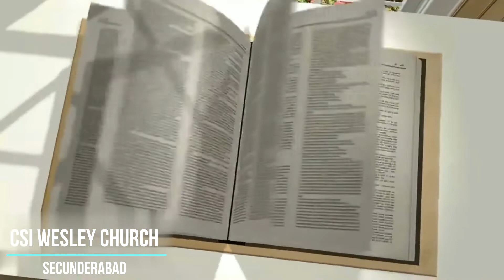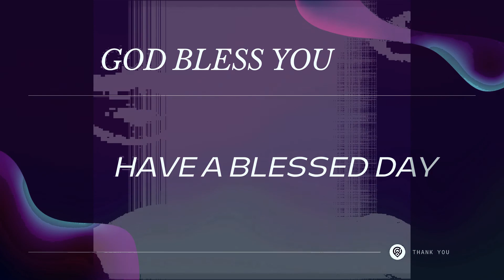Daily Devotion | 25 August 2021 | Mr. Patha Daniel